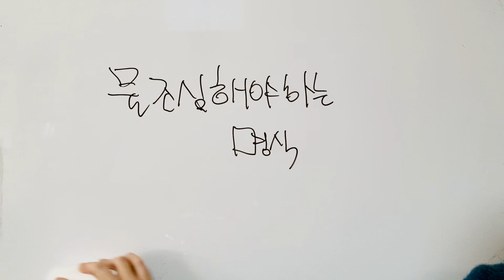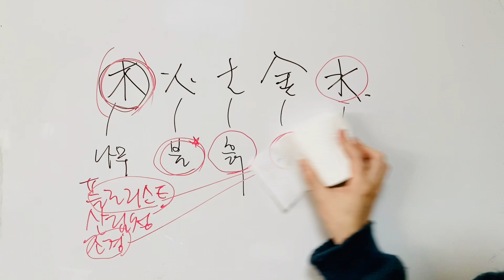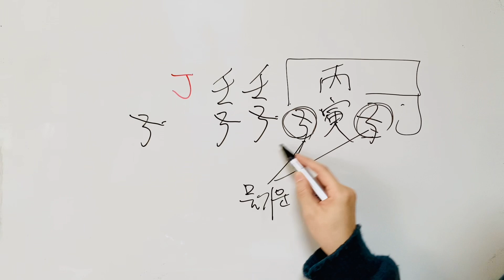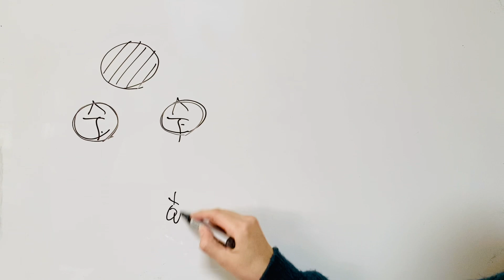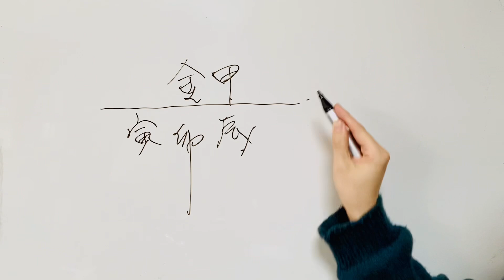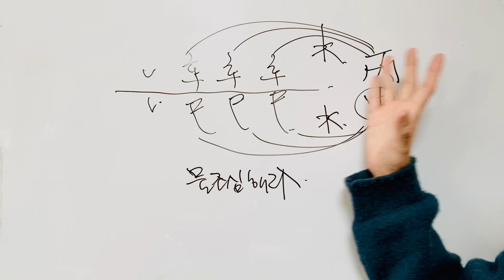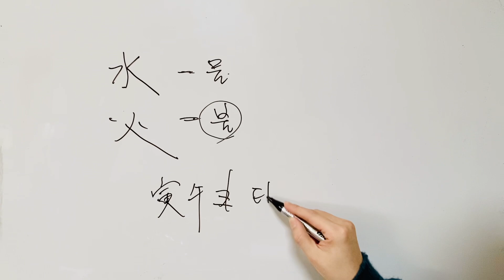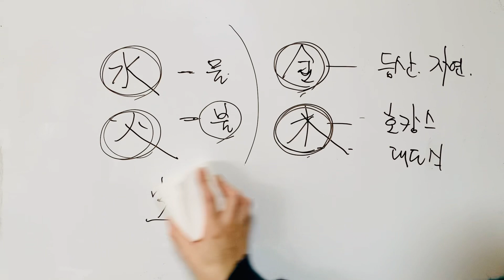물조심 해야하는 명식